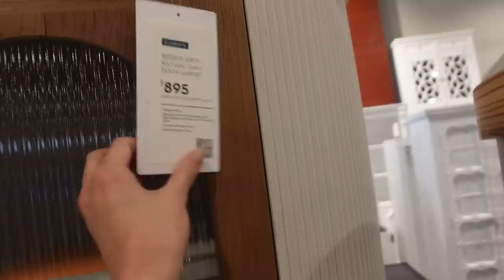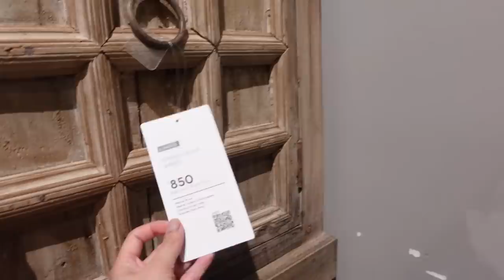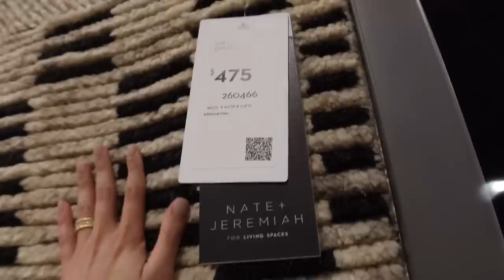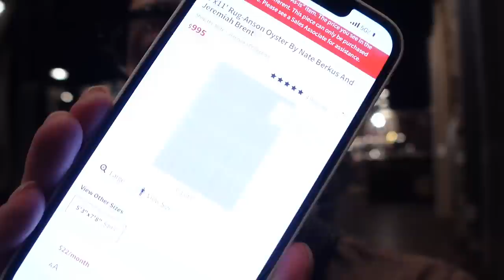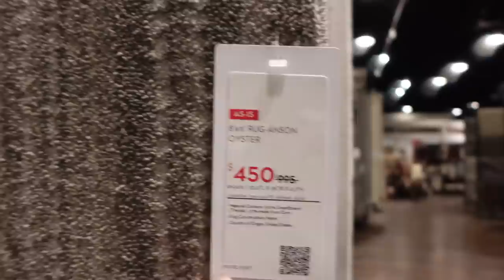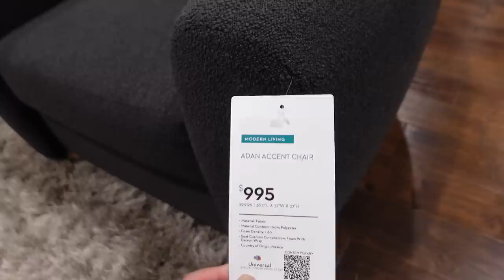LIVING SPACES SHOP WITH ME - I WAS SHOCKED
Nobody asked but I was so surprised by Living Spaces today! I honestly had no expectations since I've never been. Well, ok maybe I remember going in there once when I was like 18 but I did not enjoy it lol. Sound off in the comments and let me know what you thought of the home decor, furniture, and all the things.

T shirt I'm wearing comes in a pack so soft!

If you are new here then you'll probably enjoy these other videos too!